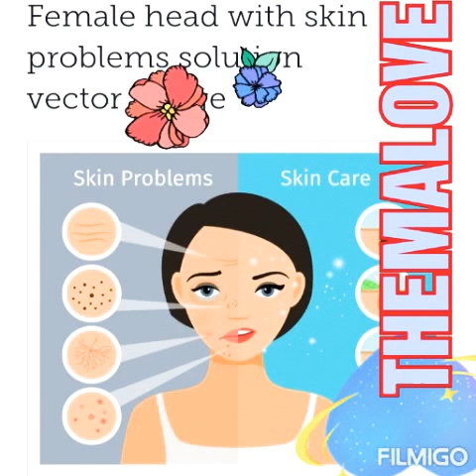CLAY FACIAL MASK🧖‍♀️🧖‍♂️it good for Men and women.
There’s a reason mud-masking has been around for centuries. Vitamin and mineral-rich, good-for-you earth is easily one of the best things you can slather on your skin. Plus, clay masks feel great on the skin, and they’re practically made for easy at-home use. What other skincare product can you actually see working—drying out to unclog and detox pores in a matter of minutes?
If you have oily or breakout-prone skin, then you might want to focus on clay masks when out shopping for skincare. "Clay masks are great for acne prone oily skin as the clay draws out the impurities from deep in the pores

You should give this a Try that's the best way to Clean your face Believe me.